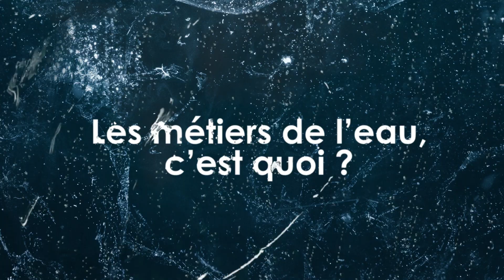Les Métiers de l'eau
Vidéo avec Clémence Morvan de Cap métiers réalisée dans le cadre du 1er Village de l'eau de Bordeaux 2023.